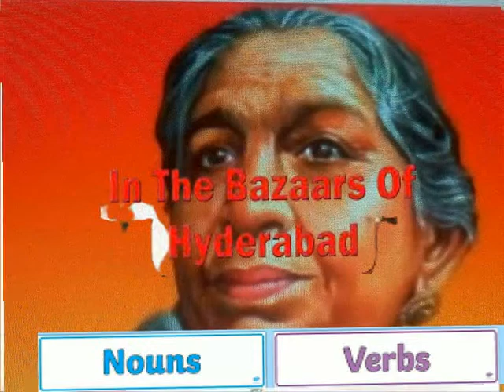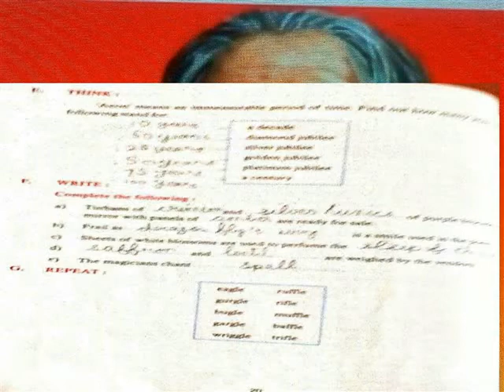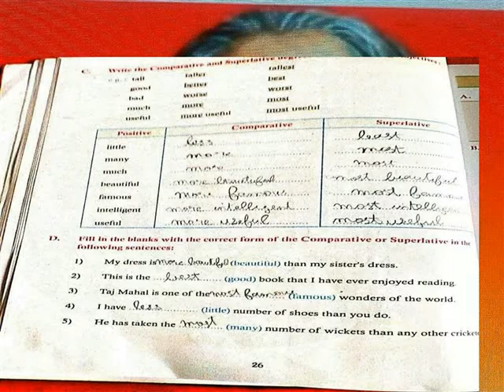IN THE BAZAARS OF HYDERABAD EXS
V ENGLISH TERM 1 LESSON 3 EXS